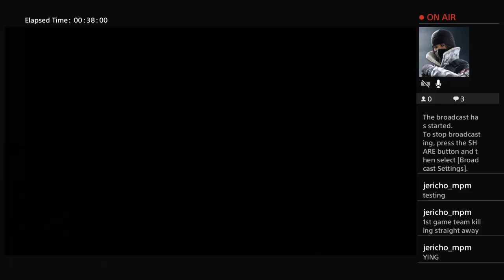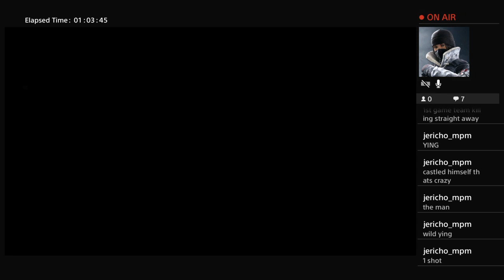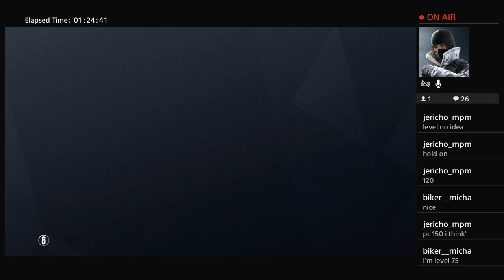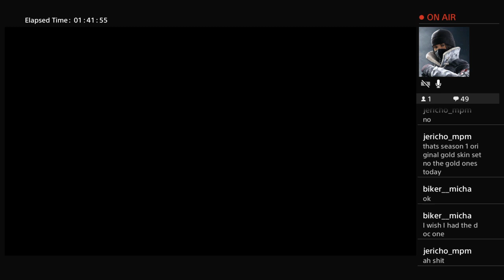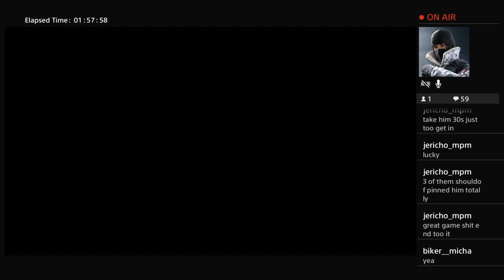rainboe 6 open